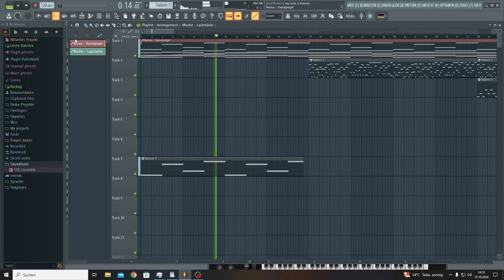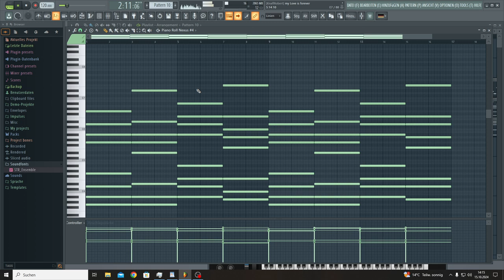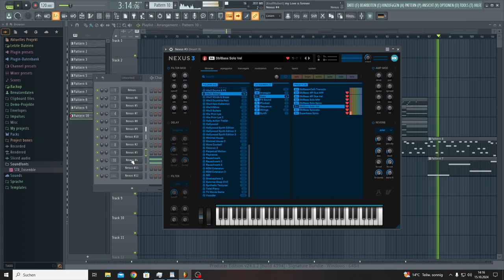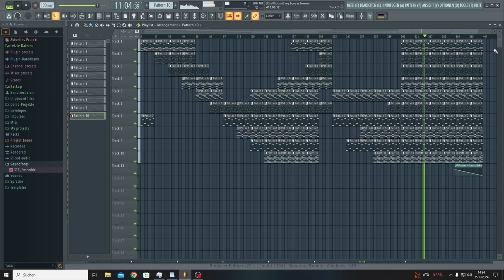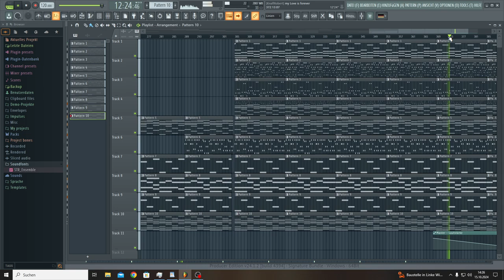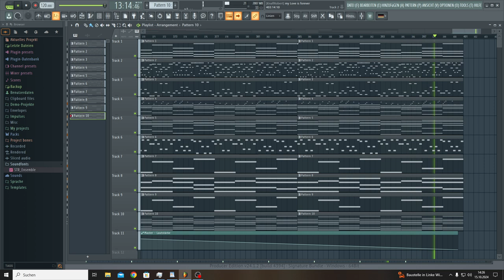my Love is forever (Fruity Loops edition)